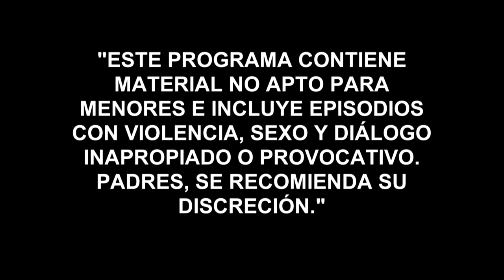The Lord of the Skies 4 | Episode 7 | Telemundo English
Official video of Telemundo content The Lord of the Skies 4. Monica has to decide between her son or her life. Robles does not want to lose Victor Casillas' son.

Aurelio Casillas, associated with political strategists, has managed to put a puppet of his allies in the armchair of the pines, finally reaching the place he has always desire: the Summit of power. But this season, will not be the law but his own body which may limits him to his aspirations. A complicated kidney disease will force him to rely on people of his blood to find a donor for the neccesary transplantation which could be life-saving. Not finding compatibility with any of his close relatives, Aurelio would resort to his long record of amorous conquests that he has spread by the world, looking for a lost child that may be his salvation.